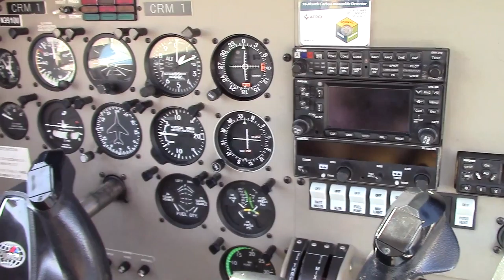Matt Esker - OU Sooner Flight Academy